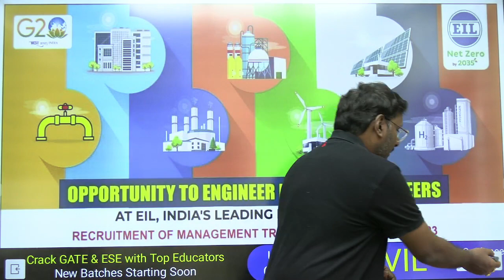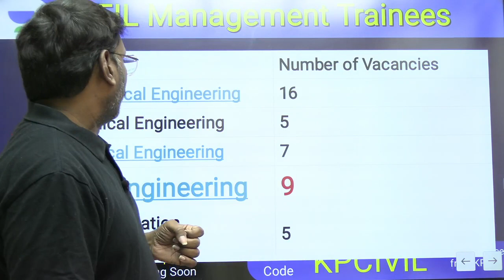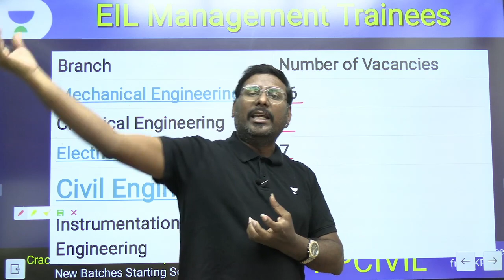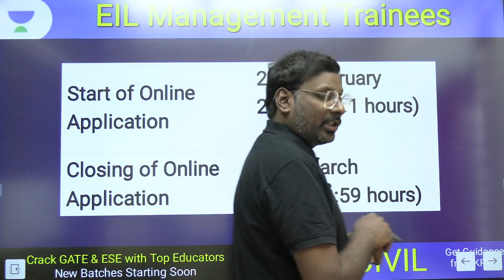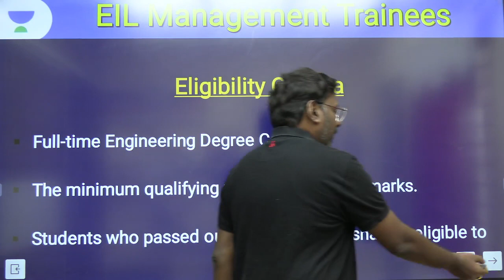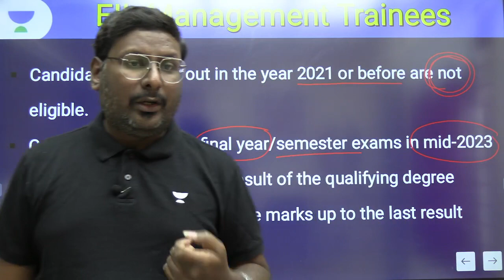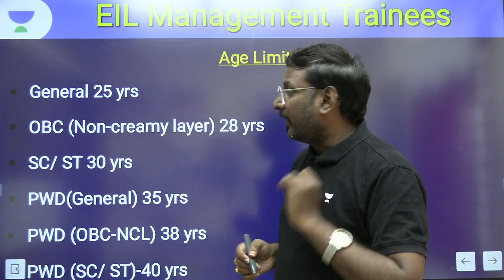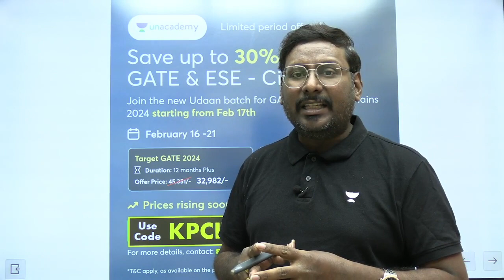First Opportunity for GATE 2023 Students | EIL MT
Save up to 30%* and beat the Prices Hike Soon by 10% . Offer will end on 21st Feb'23 11:59 PM.

Batch Links
Udaan Batch for GATE, ESE & PSUs 2024 - CE

You can enroll to Unacademy Subscription and get the following benefits:
1. Learn from your favourite teacher
2. Dedicated DOUBT sessions
3. One Subscription, Unlimited Access to Live Online Classes and Videos
4. Real-time interaction with best-in-class teachers
5. You can ask doubts in live online classes
6. Limited students in each Class
7. Download the videos & watch them offline